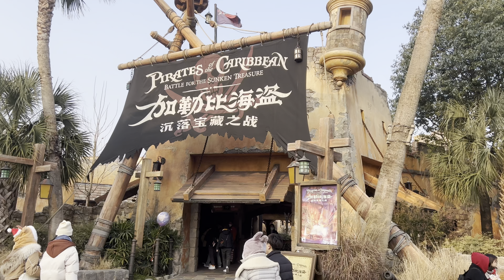[4K] Shanghai Disneyland Pirates of the Caribbean: Battle for the Sunken Treasure FULL POV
Ahoy there, matey! 🏴‍☠️ Set sail for an epic adventure on the high seas with our exclusive full POV of Shanghai Disneyland's Pirates of the Caribbean: Battle for the Sunken Treasure! 🚢💎

Join me as we plunge into the mysterious depths of Davy Jones' locker, navigating treacherous waters, encountering swashbuckling pirates, and uncovering hidden treasures beneath the waves. 🌊🗺️

Hold on tight as we experience jaw-dropping special effects, heart-pounding moments, and a truly immersive ride that brings the beloved Pirates of the Caribbean franchise to life like never before! ☠️✨

Whether you're a seasoned pirate or a landlubber dreaming of a life on the sea, this full POV will transport you to a world of excitement, danger, and untold riches. So, grab your compass, raise the Jolly Roger, and join me on this unforgettable journey through Pirates of the Caribbean: Battle for the Sunken Treasure at Shanghai Disneyland! 🏰🎢